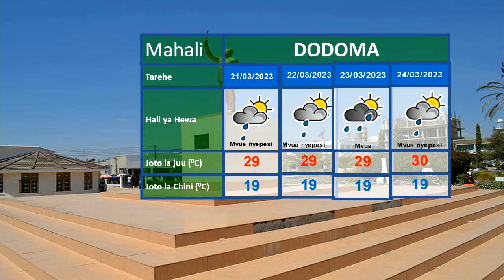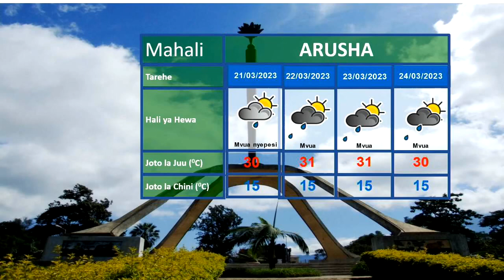TMA YATOA ANGALIZO LA MVUA KUBWA KATIKA MIKOA YA DAR ES SALAAM, PWANI, LINDI NA MTWARA